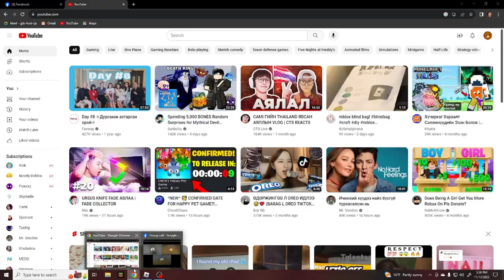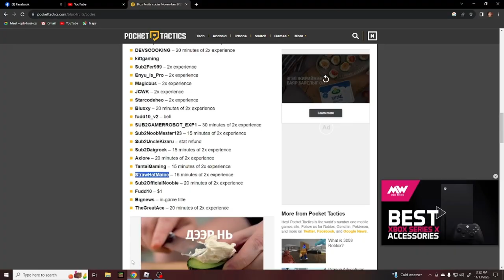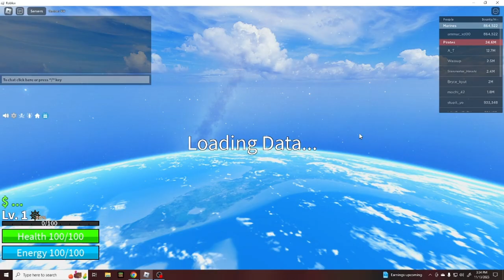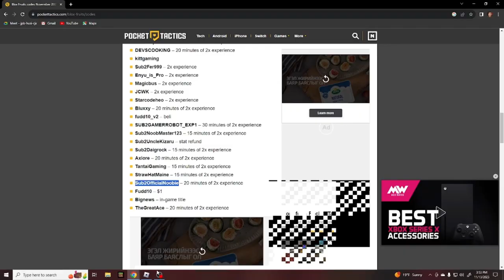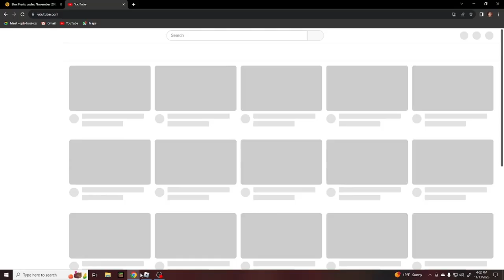blox fruit shark v2 part 6 oor hun hamt tusladag bolsooooon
sub like dar yg odoo